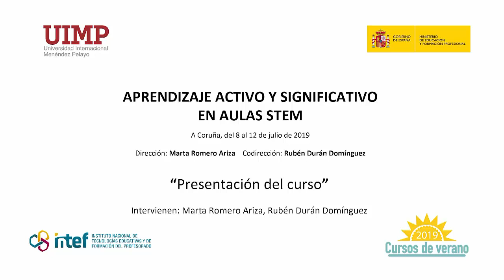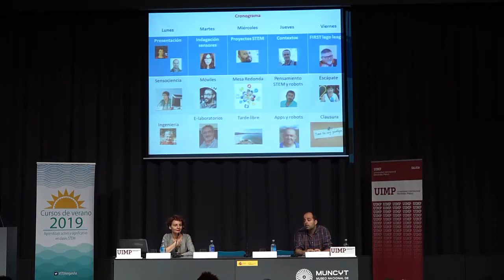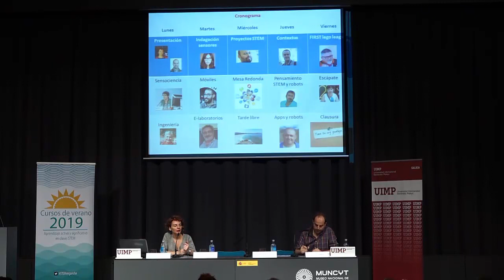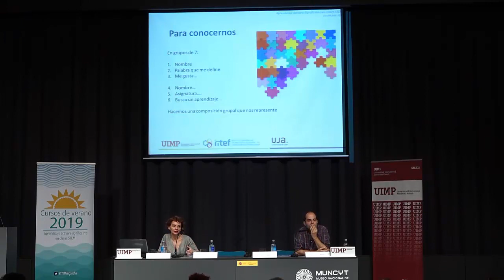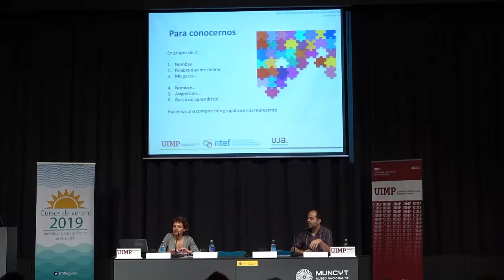2 Presentación del curso y del grupo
Ponentes: Marta Romero Ariza y Rubén Durán Domínguez